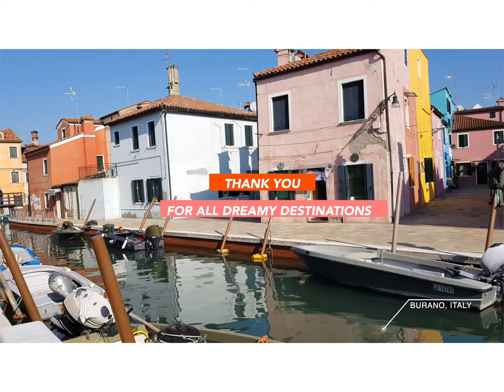High five, 2019!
Ošišana 2019. duga je svega 2 minute i to one najdraže. ✂️
Sve najbolje u Novoj godini da bude jednako divna koliko je estetski lijepa, 2020.🧚🏼‍♀️